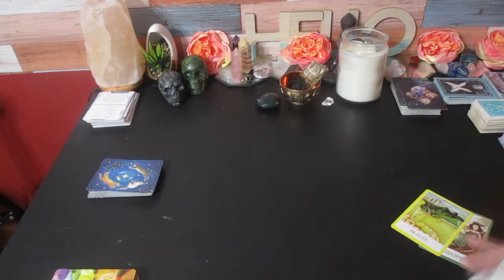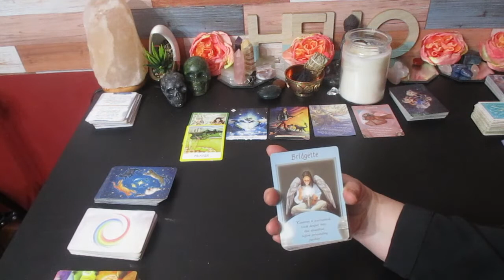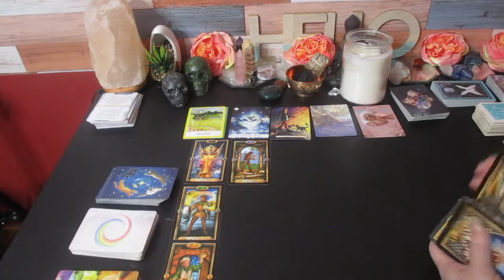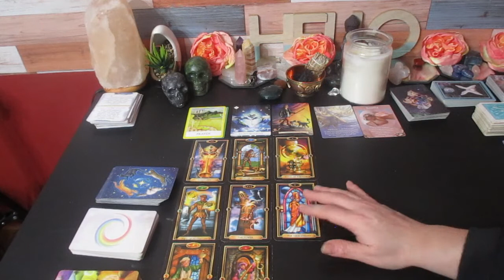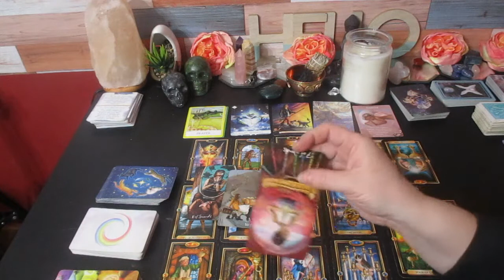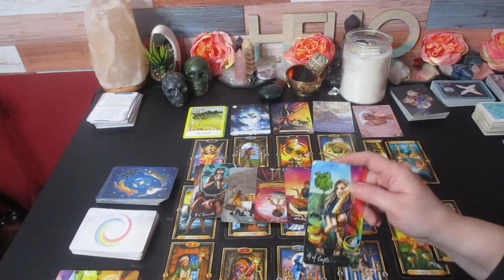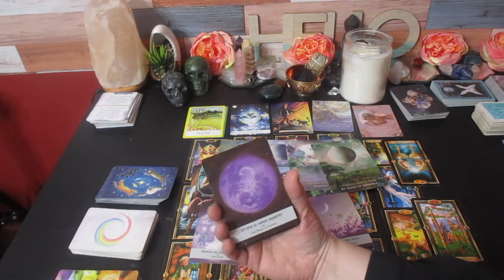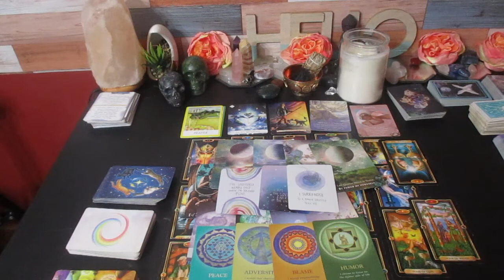💫 SAGITTARIUS ♐ Angelic Protection for Your Situation! Positive Changes!! December 15 - 31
Much love!
~Renee G